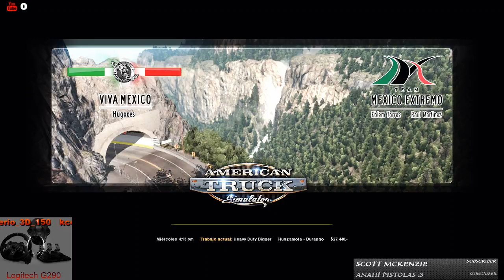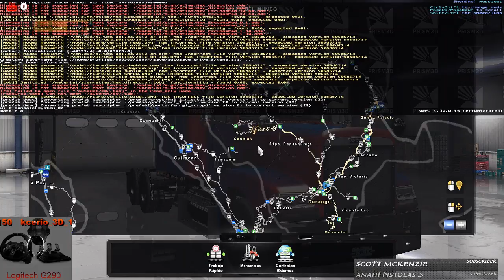Viva Mexico: Ruta Huazamota hacia Durango!